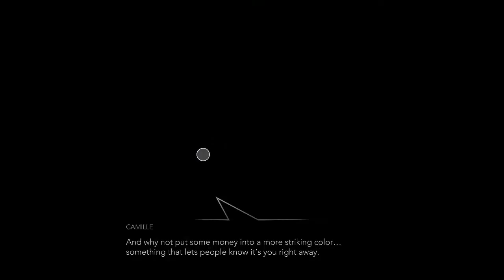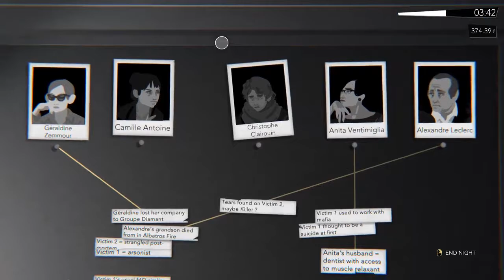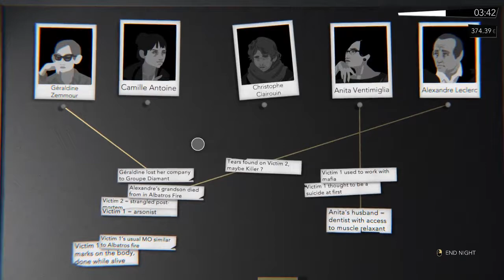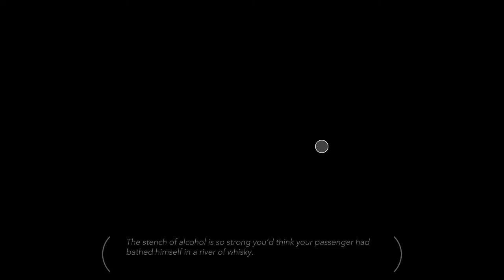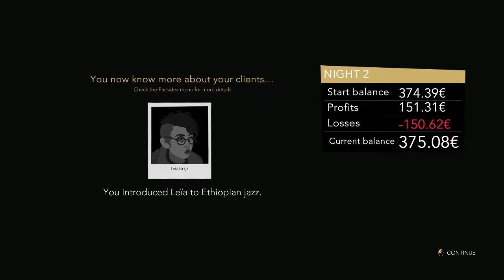Night Call ~17~ Third Time's a Charm